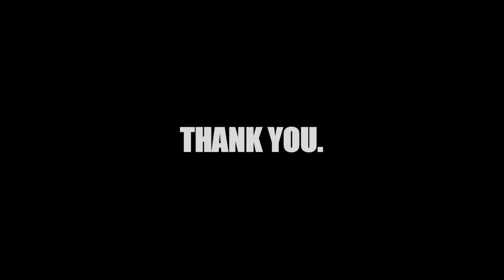Multifandom Tribute || Warriors || 1000 Subscriber Special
***SPOILER ALERT FOR TWD, GOT, BrBa, FTWD***
Thank you to every single one of you who got me here today! It is astounding that I have got this far I can't even believe it myself and I have all of you to thank and I am so grateful... Thankyou...again...

As this is my 1000 Subscriber Special I thought this would be a little different; a multifandom video. This video includes The Walking Dead, Game of Thrones, Breaking Bad and Fear the Walking Dead.  Again thankyou so much! :)
Fandom: Multifandom
Song: Warriors
Artist: Imagine Dragons
Software: Vegas Movie Studio HD Platinum 11.0

We hit 1000!!!